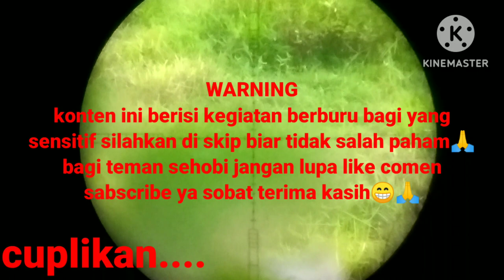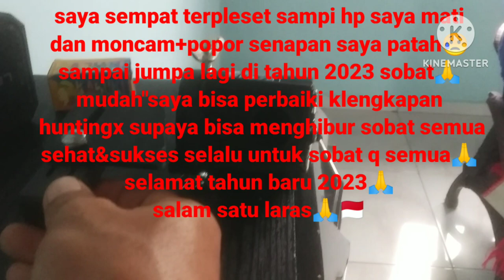PERBURUAN YANG BERUJUNG SIAL‼️@Rahmathuntingvlog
hallo sobat kali ini saya kurang beruntung 2xshoot tele tertutup daun🤦di tambah lagi saat akan mengambil poin saya terpeleset sampai moncam+popor unit saya patah hape pun ikut mati😥 jadi saya tidak bisa merekam vidio sampai selesai,hari naas bisa terjadi di mana saja&kapan saja termasuk saat kita berburu,semoga kejadian ini tidak terjadi pada teman"semua y🙏 namun saya tetap berusaha memperbaiki semua supaya saya bisa hunting&ngebolang untuk menghibur sobat semua🙏 selamat menyaksikan. selamat tahun baru salam satu laras🙏🇲🇨

tag;
cara berburu burung sintar
cara berburu burung mandar
cara berburu mengunakan senapan angin
cara berburu liar di alam tetbuka
cara berburu terbaru 2023
cara berburu di spot baru
cara mengambil poin buruan
cara tes akurasi
cara tes mimis hercules
cara hunting terbaru 2022
burung kukukur
burung sintar
burung mandar
burung belibis
burung sawahan
Rahmat channel pb